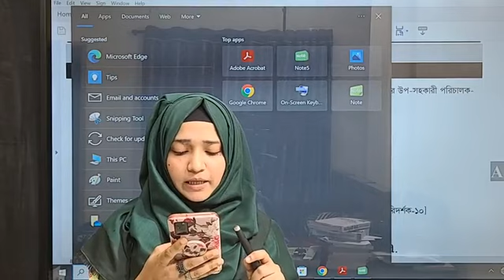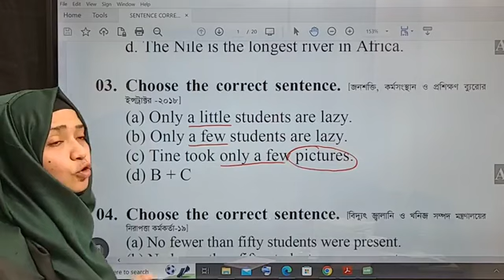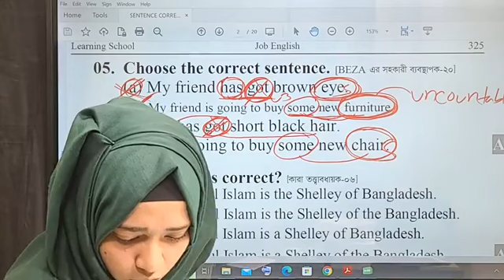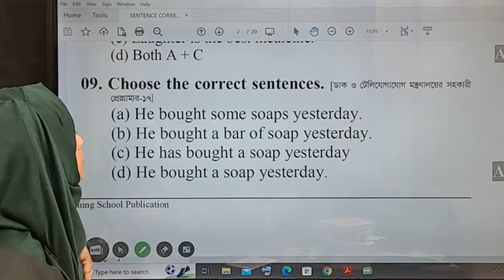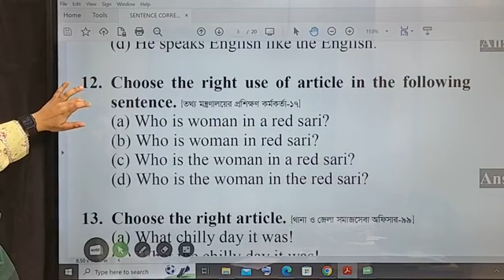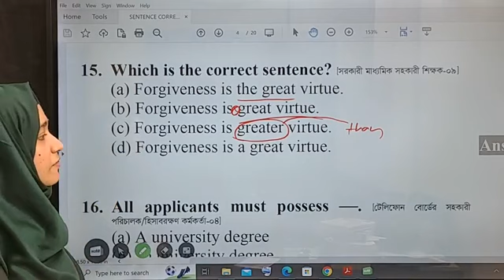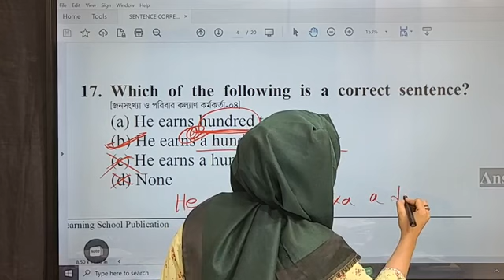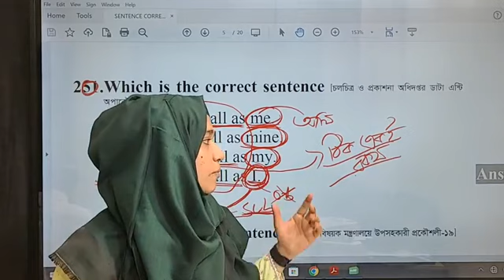Sentence Correction || Part - 01 || BCS || Primary || Bank || Jannatul Ferdous